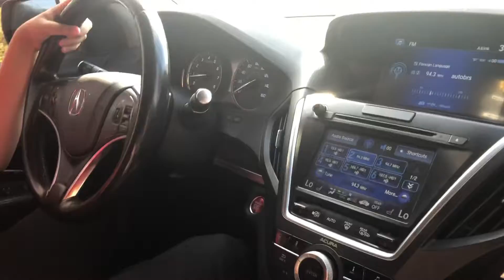Birthday boy driving